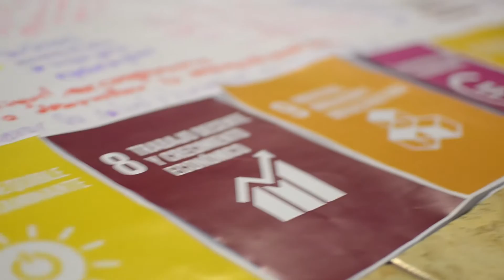JUMPSTART´16 | Primer Día